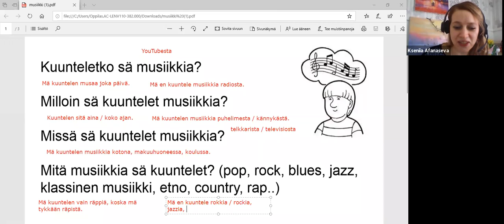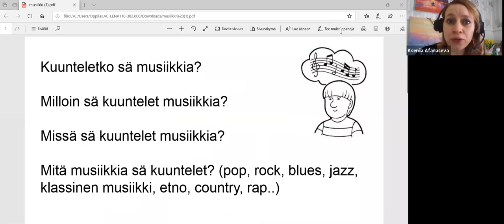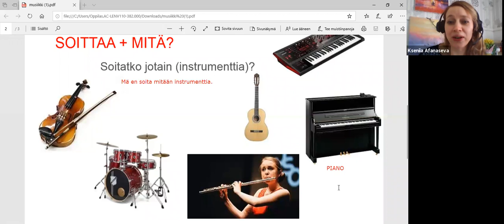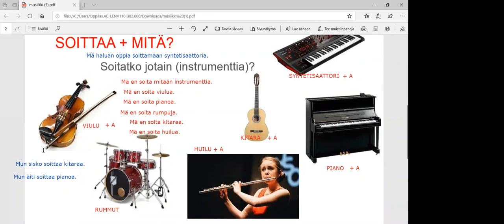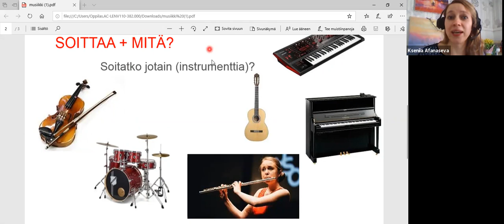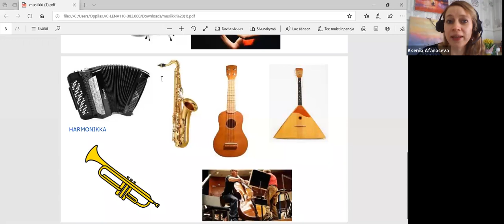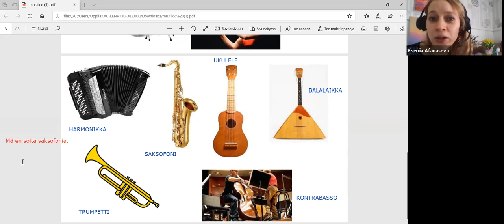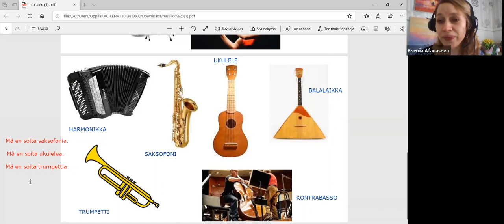Mitä sä soitat? (Beginner 1-2)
Teema Theme: Vapaa-aika ja harrastukset
Osateema Part theme: Mitä sä soitat?
Taso Level: Beginner 1-2